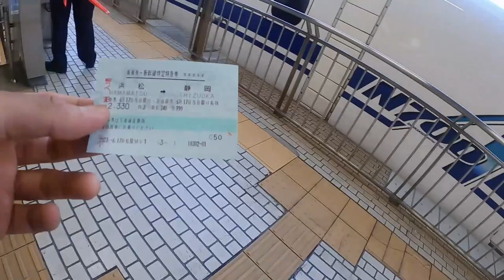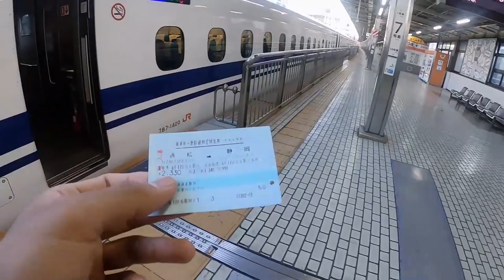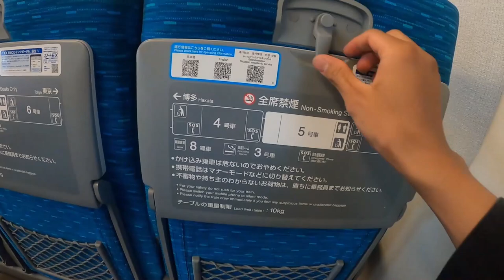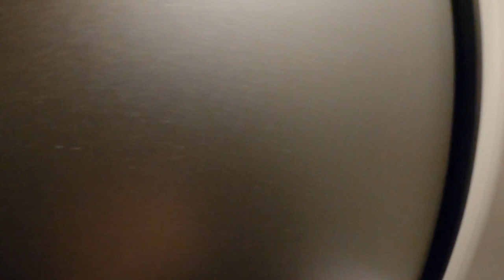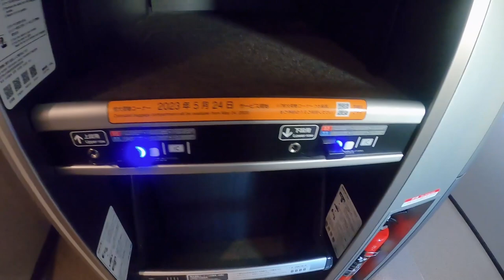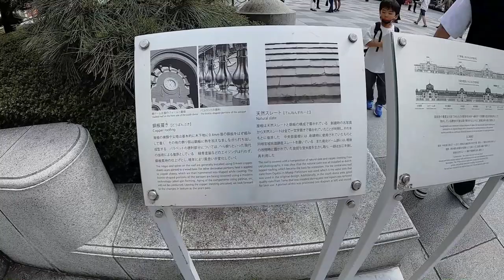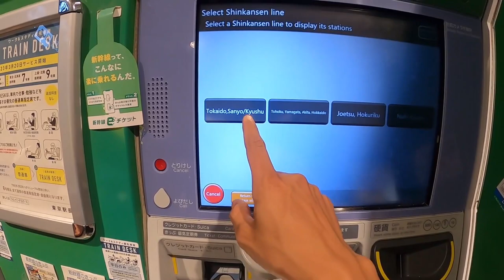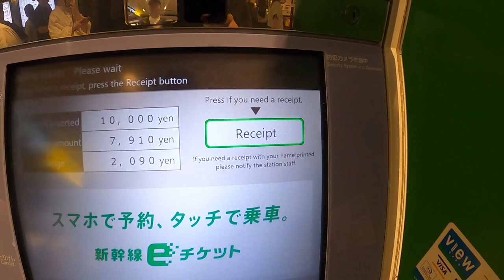REVIEW KERETA SUPER CEPAT JEPANG (SHINKANSEN N700) || KE TOKYO PANIK GAK BISA PULANG 😨🤭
LIBURAN KEJEPANG kurang lengkap kalo belum merasakan sensasi Naik kereta Super Cepat di jepang !
Perjalanan dari Tokyo ke Osaka berjarak sekitar 515km dan memerlukan waktu antara 2,5 jam – 3 jam tergantung kereta yang kita gunakan. Jalur shinkansen yang menghubungkan kota Tokyo dan Osaka adalah Tokaido shinkansen. Ada beberapa tipe shinkansen pada jalur ini, yaitu Hikari, Kodama dan Nozomi. Diantara ketiga shinkansen tersebut, yang memiliki kecepatan tertinggi adalah Nozomi dengan kecepatan 300km/jam. Stasiun shinkansen yang menghubungkan kedua kota ini adalah stasiun Tokyo di kota Tokyo sampai stasiun Shin-osaka di kota Osaka.

Shinkansen juga disebut kereta peluru (bullet train) adalah rangkaian jalur kereta kecepatan tinggi yang di kelola oleh empat perusahaan kereta Jepang.
Shinkansen dibuka pada 1 Oktober 1964 untuk menyambut Olimpiade Tokyo. Jalur ini langsung sukses, melayani 100 juta penumpang kurang dari 3 tahun sejak dibuka pada tanggal 13 Juli 1967, dan melayani satu miliar penumpang pada 1976. Kini, jaringan jalur kereta menghubungkan hampir seluruh kota besar di pulau Honshu dan Kyushu, dengan pembangunan jalur penghubung menuju bagian utara pulau Hokkaido.

Jepang adalah negara pertama yang membangun jalur kereta kecepatan tinggi. Karena medan yang berbukit, jaringan kereta yang ada tidak dapat digunakan untuk kereta kecepatan tinggi. Berkat usaha Hideo Shima (Chief Engineer) dan Shinji Sogo (Presiden pertama dari Japan National Railways) melobi para politisi serta peran aktif beberapa tokoh kunci lain, kereta Shinkansen pertama akhirnya dibuat. Tadanao Miki, Tadashi Matsudaira dan Hajime Kawanabe yang berasal dari Railway Technology Research Institute berperan dalam pengembangan teknis dan bertanggung jawab atas terwujudnya jalur perdana yaitu Shinkansen Tokaido.

Meskipun bukan tercepat di dunia, Shinkansen Tokaido adalah jalur kereta api kecepatan tinggi paling sibuk di dunia. Tercatat pada kuartal pertama tahun 2008, sebanyak 151 juta penumpang per tahun sudah diangkut. Rute Tokyo dan Osaka dilalui lebih dari 13 kereta yang masing-masing memiliki enam gerbong per jamnya, dengan beda waktu sekitar 3 menit tiap kereta, total kapasitas mencapai 1.323 tempat duduk.